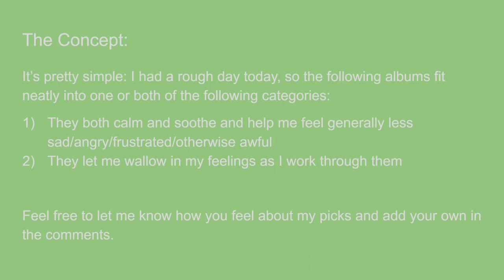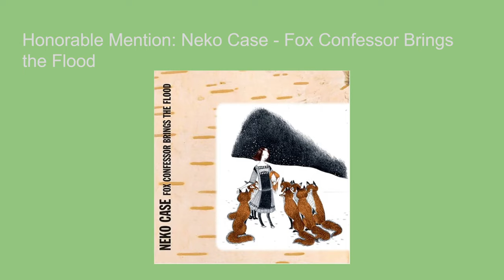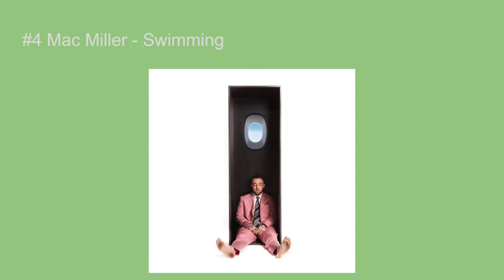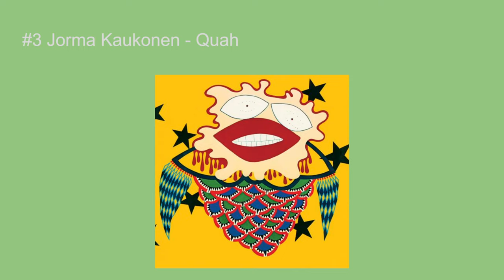Top 5 Albums for the End of a Rough Day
I had a rough day today, and it got me thinking about the music I listen to in order to help me get through the rough times. These are my top 5 albums (plus some honorable mentions) which either help me wallow in my emotions or help soother them away (and sometimes both).